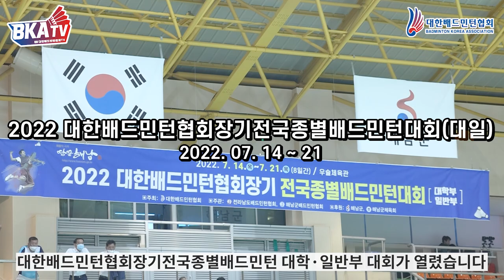우리가 돌아왔다! 2022 대한배드민턴협회장기 전국종별배드민턴대회(대일) [BKA TV가 간다] [badminton] [배드민턴] [대한배드민턴협회]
7월 14일부터 7월 21일까지 전남 해남우슬체육관에서 열린 '2022 대한배드민턴협회장기 전국종별배드민턴대회(대일)'에 BKA TV가 다녀왔습니다.

대한배드민턴협회 공식 계정
Badminton Korea Association

▫️대한배드민턴협회 공식 인스타그램 🇰🇷

※ 영상과 관련 없는 내용, 홍보성 댓글, 욕설과 출연자나 협회를 비방하거나 명예를 훼손하는 내용의 댓글은 삭제합니다.